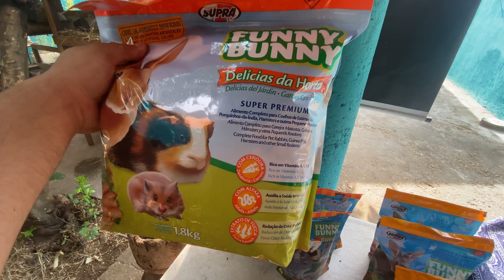Como previnir seu porquinho da Índia do calor?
Estamos passando por ondas fortíssimas de calor em todo Brasil e no mundo, E para isso é necessário a gente previne nossos animais desse calor extremo, Espero que esse vídeo consiga esclarecer todas as dúvidas acerca desse conteúdo, E se você gostou eu peço que compartilhe esse vídeo com seus amigos!

Nos siga também no nosso Instagram e na nossa loja oficial: @caviario_2_irmaos